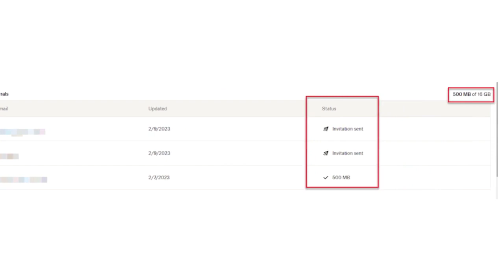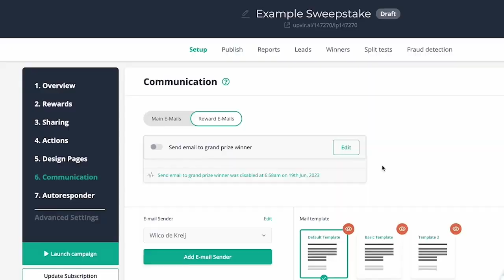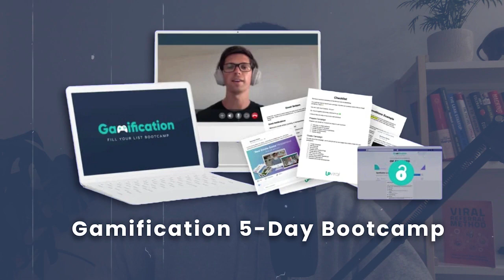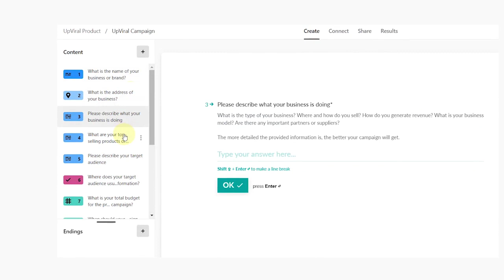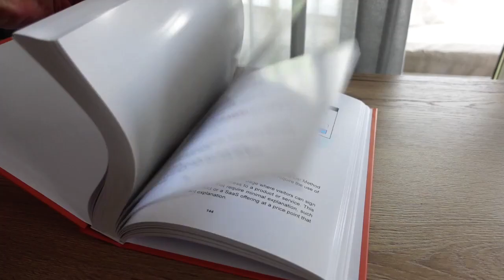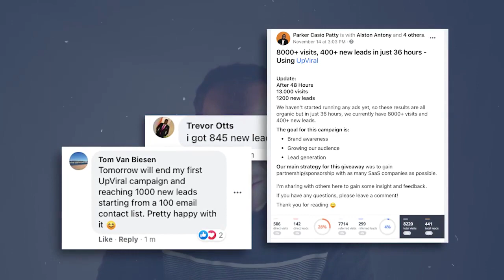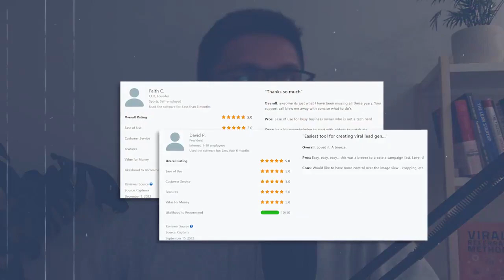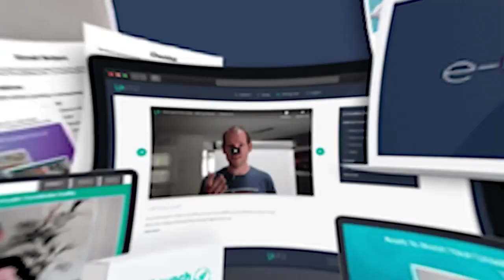UpViral Black Friday Deals is LIVE - The Best Traffic Generation Tools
UpViral Black Friday Deals is LIVE - This Incredible App is A Game-Changer

[2024 UPDATED] UpViral 2.0 - Useful Links:

1. UpViral 2.0 With Referral AI

2. UpViral 2.0 - Viral Funnels

3. UpViral 2.0 - Viral Referral Method (Book)

4. UpViral 2.0 - $1 Trial

5.

What is UpViral?

I've tested a LOT of traffic strategies. Some good, some bad... and some terrible.

Every once in a while, I come across something... that's pure gold. Almost too good to be true.

This is one of those things - and I NEED to tell you about it.

What's this about?

UpViral, a platform to make sure people can't stop talking about YOUR website & business.

The results it's generating are nothing short of incredible:

✔️ Matthew collected over 114,000 leads in less than 30 days
✔️ Gabe had $200,000 in sales in a week

These kinds of results are happening with virtually NO advertising!

The strategy they use is based on viral marketing… but in a smart way. It leverages channels like Facebook, Instagram, Twitter, Whatsapp... among others, to build massive email lists of engaged subscribers in a very short amount of time.

Honestly, if you’re looking to gain more traffic, leads or sales for your business you should check it out.

When people talk about growing a business online they think Paid Advertising, SEO, or Content Marketing.

Well, Wilco de Kreij (founder of UpViral) has changed this paradigm.

And it may also change the way you do marketing forever!

Now, it’s easier than ever to:

✔️ Run Viral Giveaway Campaigns – Get your visitors to deliver more visitors by incentivizing them with a goodie or a prize!
✔️ Run Viral Contests – use a cool contest to promote your site, service or product via Facebook and Twitter in minutes!
✔️ Generate Tons of Viral Traffic to Your Launch – If you’re launching a new product or service you’re going to love this! Get massive leads – with little or no advertising!

UpViral is incredibly easy to use and plugs right into your existing sites and pages, you really won’t believe how easy it is to get your first campaign up and running!

There’s simply no better way to take your lead generation and marketing to the next level.

So if you’re serious about increasing your leads and your sales, then seriously, pay close attention…

… because they have an amazing Black Friday offer going on!